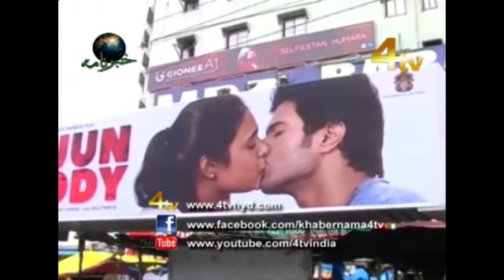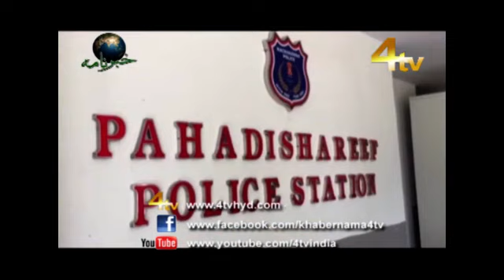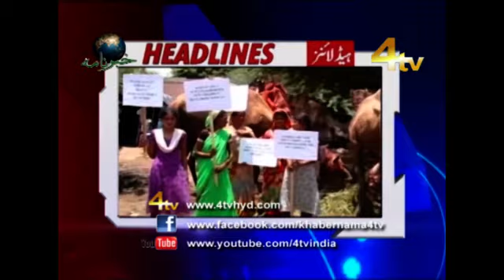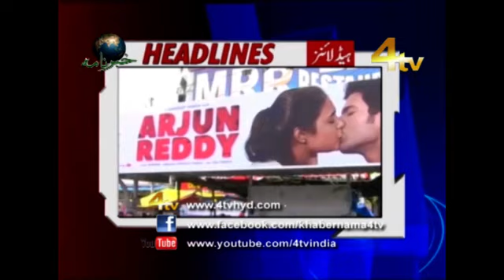4Tv Khabarnama 23-08-2017